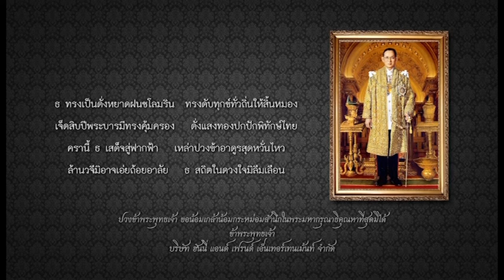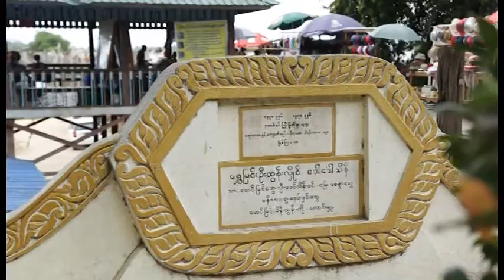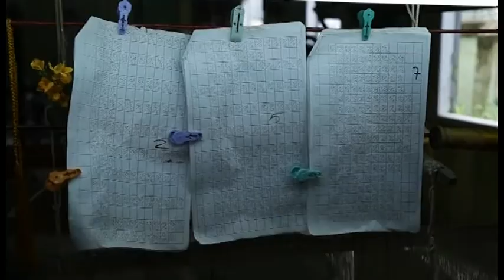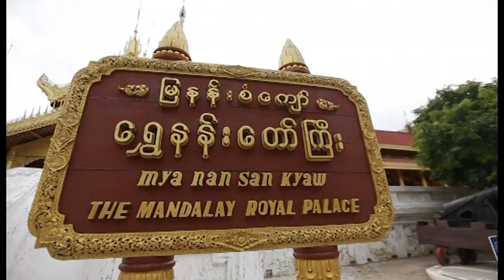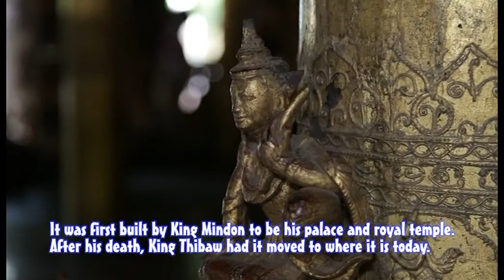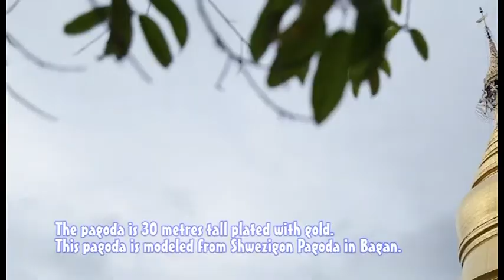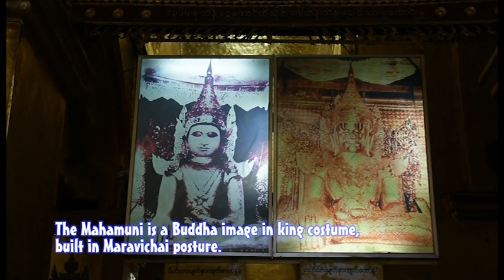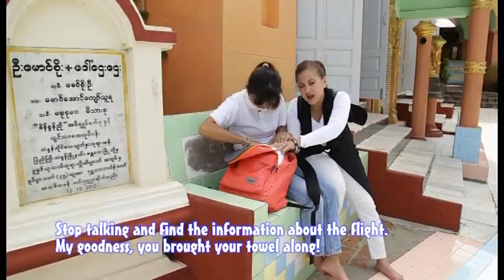เที่ยวละไม ไทยแลนด์เวิลด์.. CH.3 ( 10 กย.2560 )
ตอน :: เที่ยวมัณฑะเลย์ ชมประเพณีสรงพระพักตร์
ออกอากาศ :: วันอาทิตย์ที่ 10 กันยายน 2560